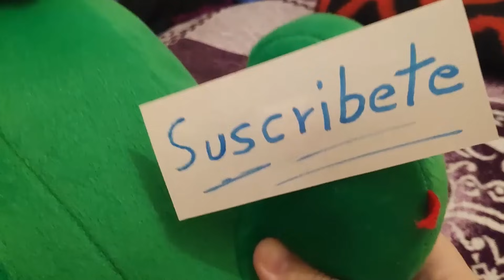EQUIPO DE PLANTAS COLOR ZANAHORIA - Plantas vs Zombies 2